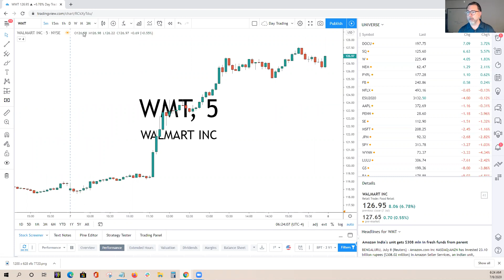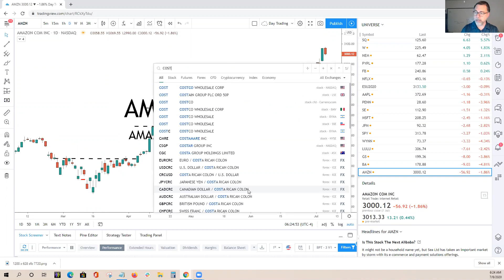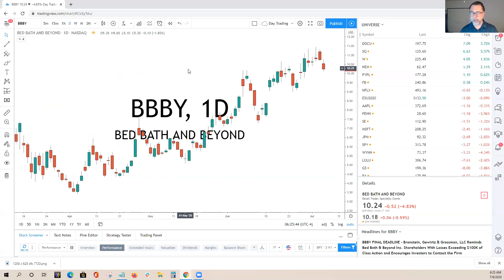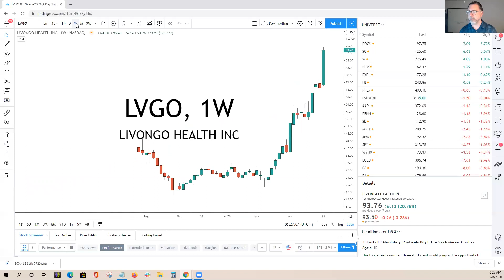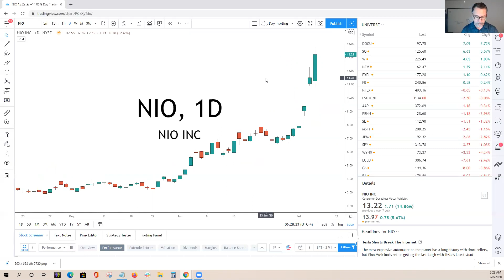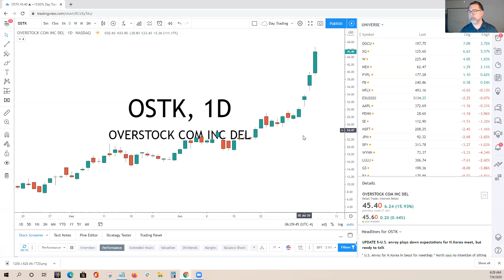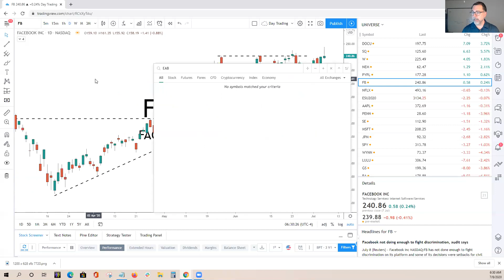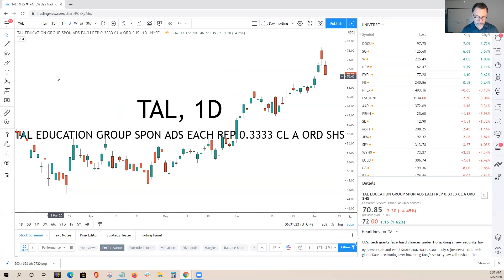WMT Stock AMZN 7 8 20 Best Stock Picks Today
WMT Walmart’s stock explodes 7% on report of competing with Amazon Prime.

The new service called Walmart Plus is expected to launch July 2020.

We outline two new trade setups for WMT one as a swing trade and the next profit target and one as an investment.

BBBY Bed Bath and Beyond has earnings scheduled today. We continue to have momentum stocks to trade today that include NIO stock, INO stocks and NVAX stock.

-- Join the 30 day boot camp and get full access to my Order Flow Masterclass

FB stock (Facebook) finally broke through and closed above the 240 level, I'm adding the is stock to my trading game plan for a new swing trade to all-time highs.

We also have clean breakout trade in a gold mining stock.  I'm looking for a lower open and a test of the previous high.

DOCU stock has been very good for us and appears ready to trade above 200 which could catapult the stock price to 250.

Pete